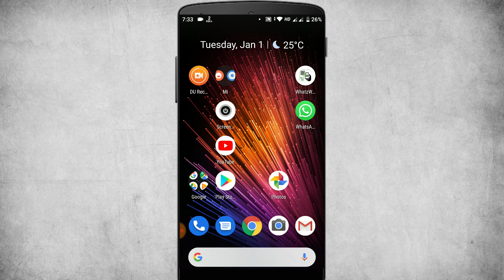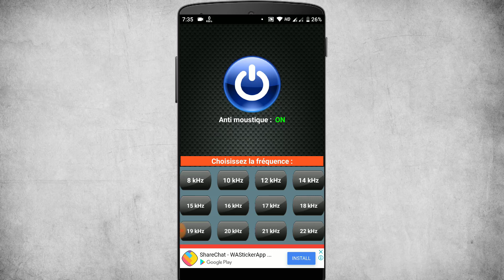Anti Mosquito Sound .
anti mosquito sound app.
machar ko bhagavo mobile se.